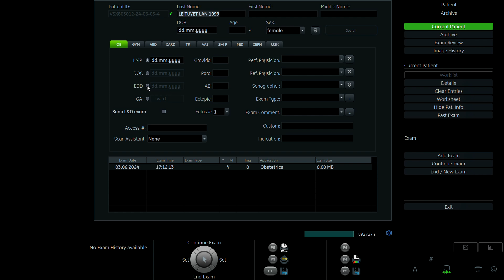LÊ TUYẾT LAN 1999 P2